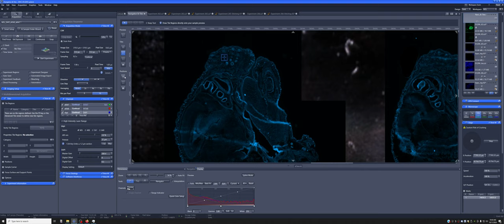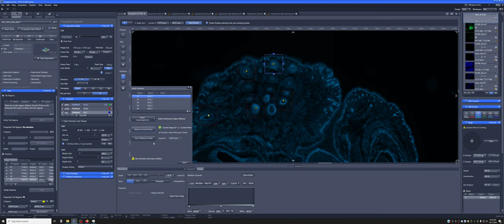10 Imaging at different positions